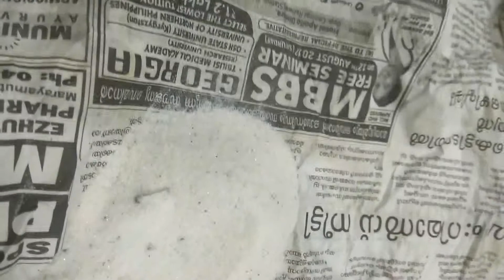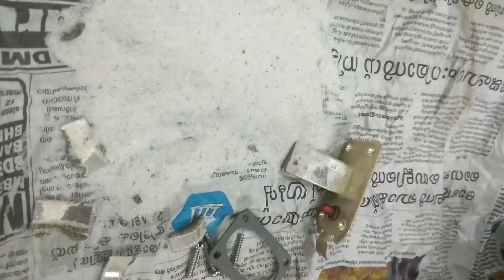What is Inside a HRC Fuse.HRC fuse repair and maintenance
High rating HRC fuse dismantling.

Siemens Sne4 124 dismantling and repair.

Fuse high ampere rating repair.

160 A HRC Fuse dismantling and view.

Fuse dismantling.

Fuse rating.